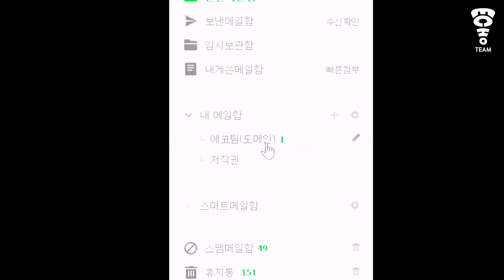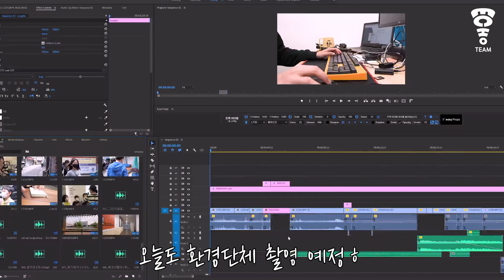[2022유튜브PD공모전 우수상] 그것이 제발 알고싶다